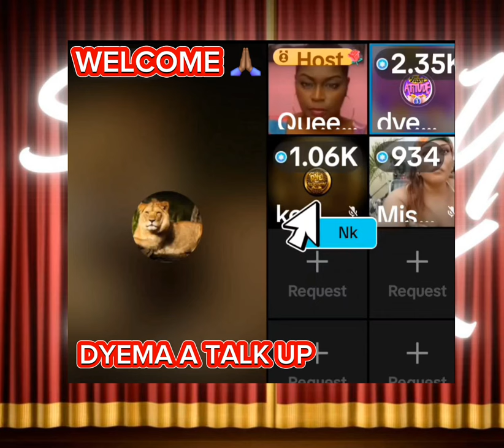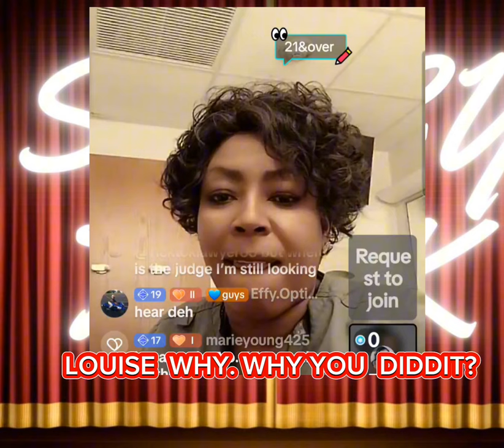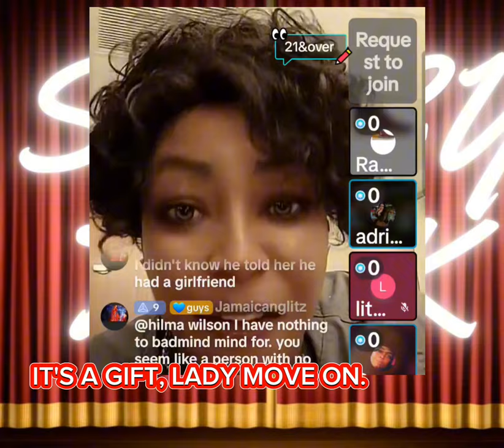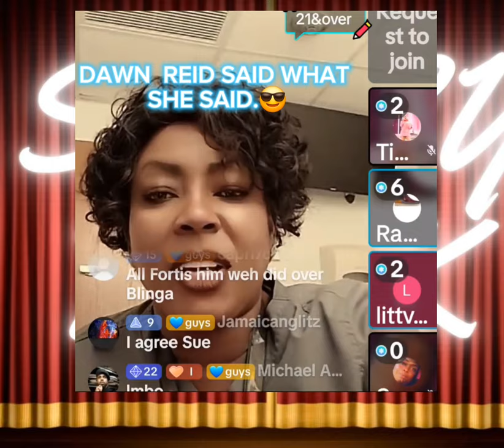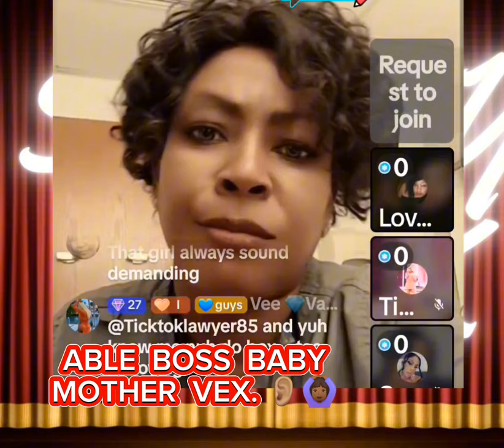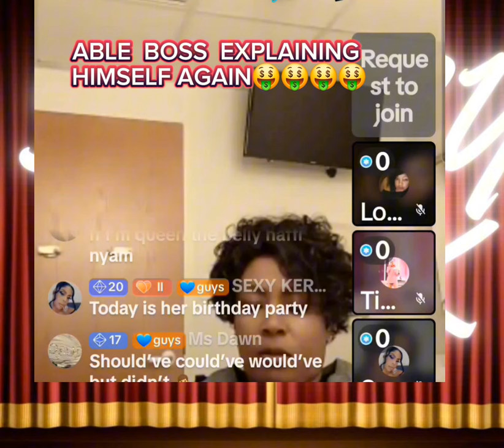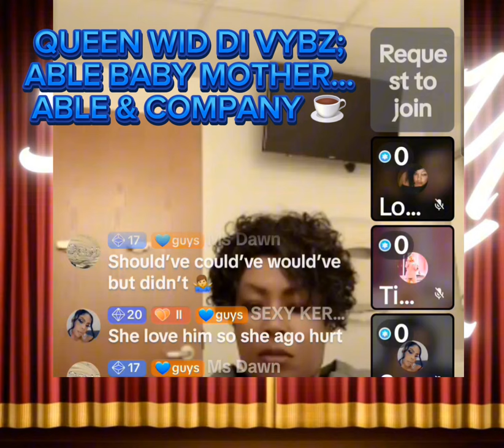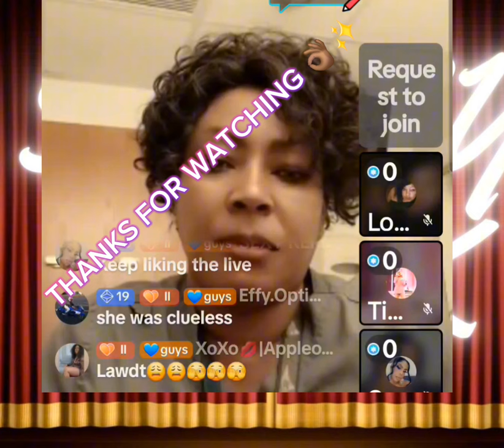Dawn Reid, Able Boss, Miss Blinga, Queen widdi vybz, Louise and the again.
Dawn Reid's live was on fire with the continuing saga Lady Louise, Able Boss. Able new baby mother, Able, Blinga and more. Them roast and toast Miss Blinga and Louise.